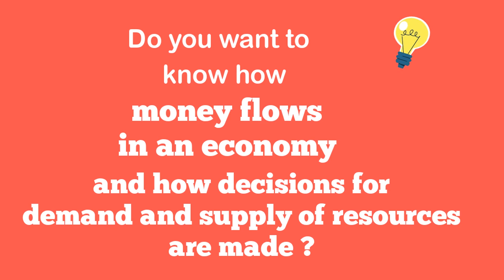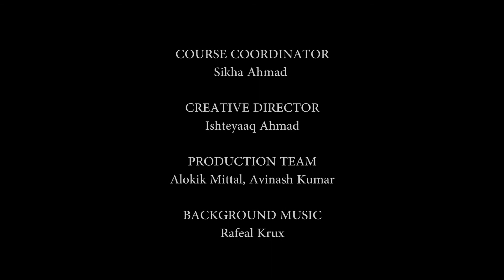Welcome to Week 6 | Mathematical Economics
This video is part of the MOOC on SWAYAM Platform